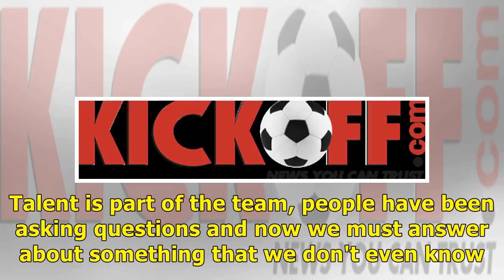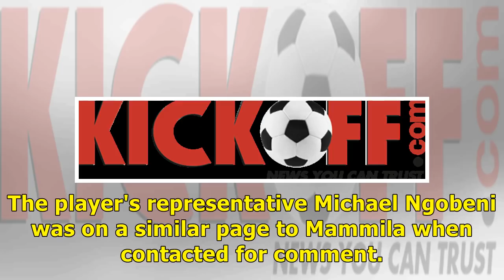Baroka CEO Morgan Mammila fired Talent Chawapiwa to talk to Kaizer Chiefs - South Afica News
Mammila spoke out following a recent report indicating Chawapiwa, who the club , is on his way to Kaizer Chiefs. Absa Premiership champions Mamelodi Sundowns have also been linked with the 26-year-old...